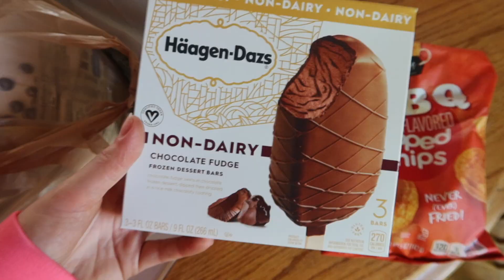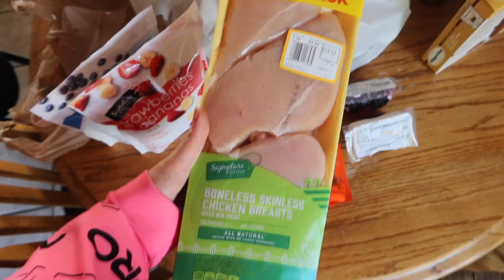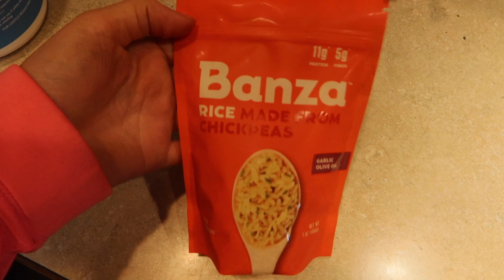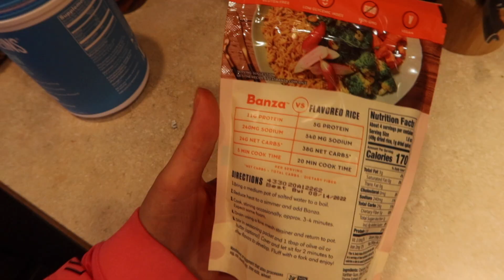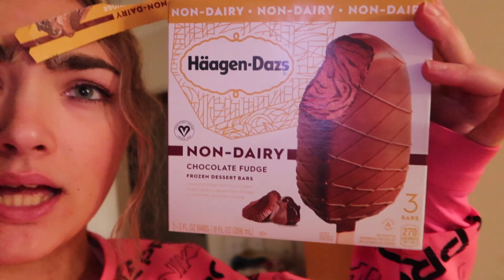2021 goals update!! How I kept going when I felt like giving up | Fitness Journey vlog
well HELLO THERE! Happy 2021! Its a great year to reach your goals. Here is the most genuine advice and motivation I have for someone who struggles with self doubt. How to keep going when you feel like giving up is easier said than done!
Fitness Instagram : @getfitwithbryn
Main Instagram: @bryndishill